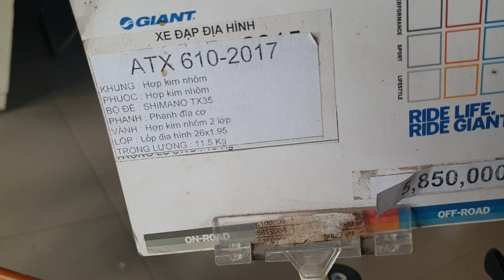Giant ATX 610 giá 5 triệu 650. Sơn 0937009995